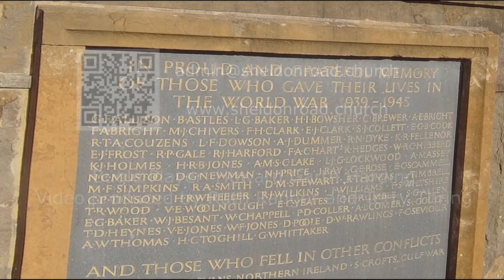Armistice Day remembering the names of the fallen on streets in Pewsham during The Last Post.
Armistice Day remembering the names of the fallen on streets in Pewsham during The Last Post. This is part of our full Remembrance Service also available on our YouTube channel.